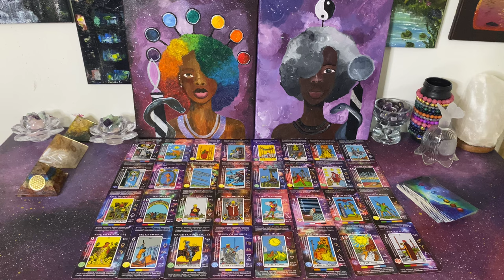A Lie will Travel Fast & Far, but the Truth will always Prevail | Divine Inheritance for a STARSEED